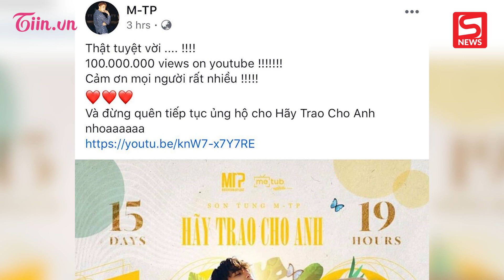"Hãy Trao Cho Anh" cán mốc 100 triệu views, vượt mặt nhiều siêu phẩm US UK